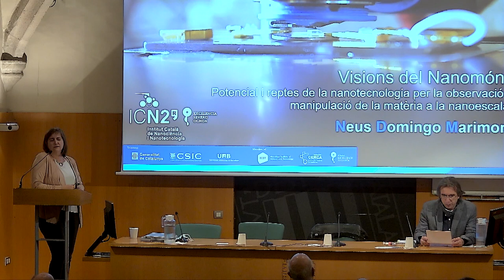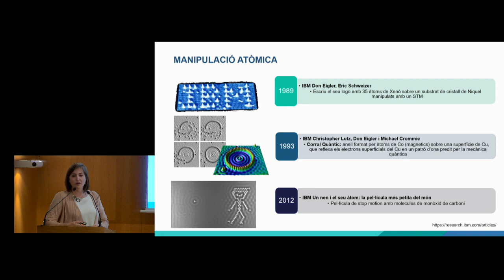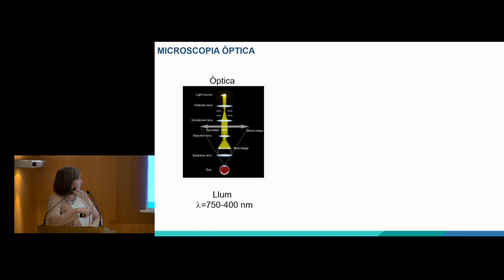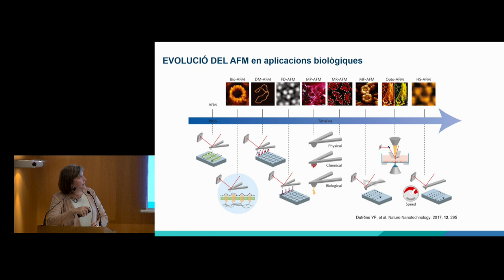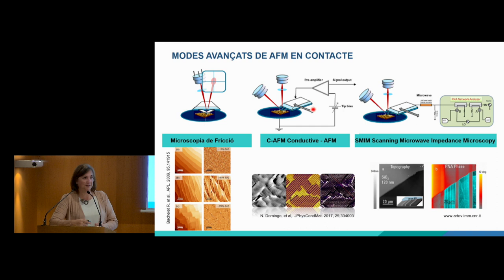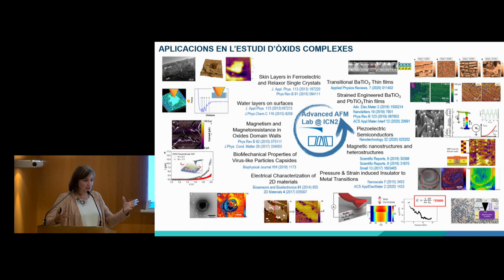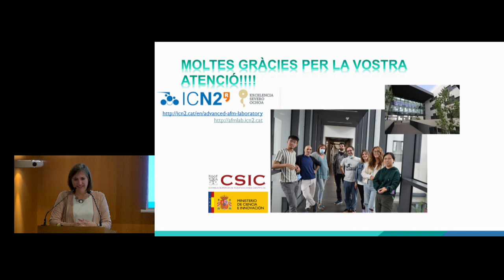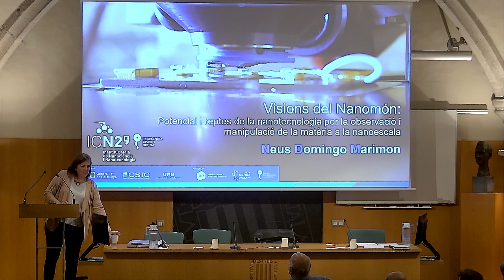Conferència «Visions del nanomón: potencial i reptes de la nanotecnologia (...)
Conferència «Visions del nanomón: potencial i reptes de la nanotecnologia per a l’observació i manipulació de la matèria a la nanoescala»

Conferència a càrrec de Neus Domingo, de l’Institut Català de Nanociència i Nanotecnologia (ICN2) i dins el trentè cicle Física oberta.

La nanociència i la nanotecnologia són una àrea de coneixement transdisciplinària relativament recent que inclou els avenços que es troben, principalment, entre la física, la química, la biologia i, en certa manera, l’enginyeria i que tenen l’escala nanomètrica com a denominador comú. Atrapada entre la quàntica i el món microscòpic, la nanociència obre les portes a la comprensió profunda de la relació entre l’estructura de la matèria i les seves propietats funcionals. Però més enllà del seu interès intrínsec fonamental, el potencial de la nanociència és certament prometedor, ja que representa el límit natural per a la miniaturització de funcions i dispositius. Per això, la recerca bàsica en l’àmbit de la nanociència exigeix el desenvolupament de les eines habilitadores adequades per a accedir, visualitzar, manipular i ajudar a entendre la matèria a aquesta escala.

En aquesta conferència donarem una visió global de l’estat actual d’aquestes nanotecnologies i dels reptes que se’ns presenten. Més concretament, ens centrarem en el potencial d’unes eines que han estat, des de la seva invenció ara fa només trenta-cinc anys, essencials per a la fundació i l’avenç de la nanociència: les microscòpies de sondes d’escombratge o de sonda local.

Organitza: Societat Catalana de Física